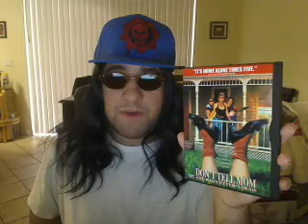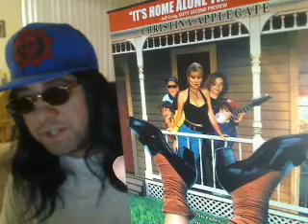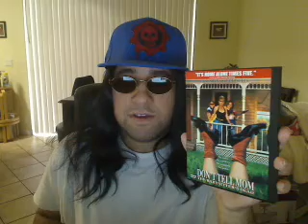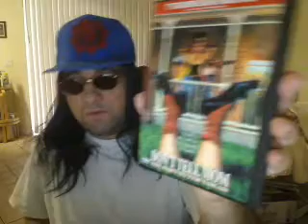Derrick Yasha Reviews Don't Tell Mom The Babysitter's Dead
good movie man and it gets 5 out of 5